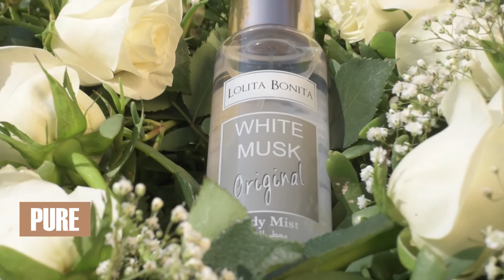LOLITA BONITA White Musk Body Splash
Discover the charming beauty of LOLITA BONITA White Musk body splash. Oriental composition that will vail your body with pure feeling of freshness and confidence.